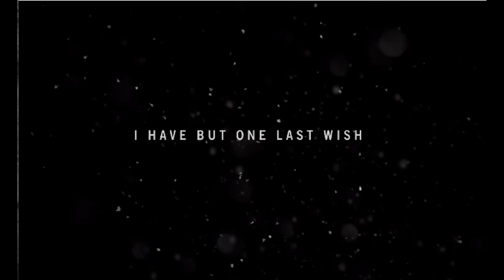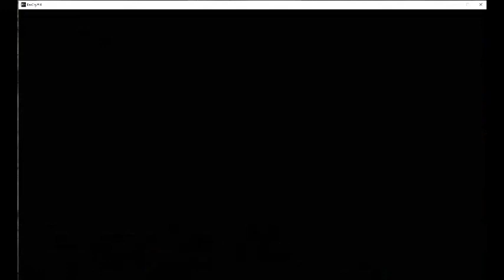Farcry 4 Gameplay/ Intro/ Reach the Bell Tower